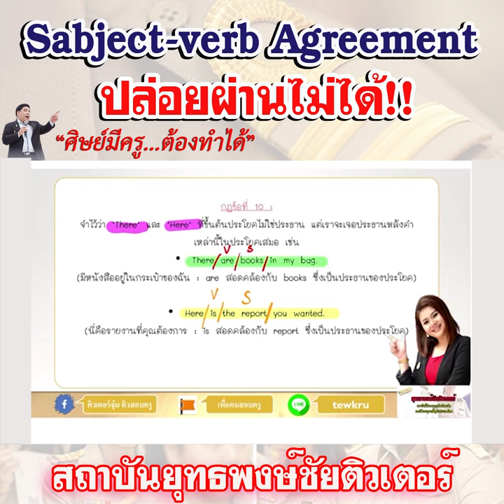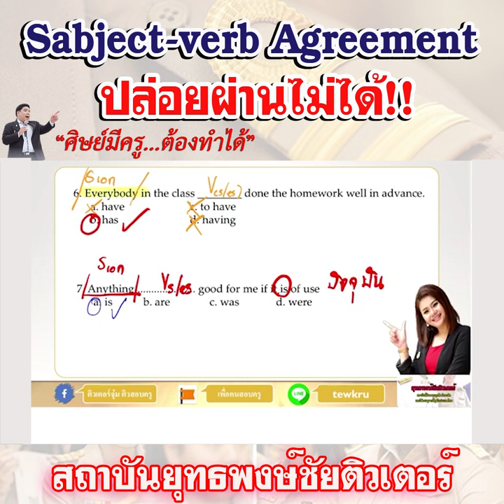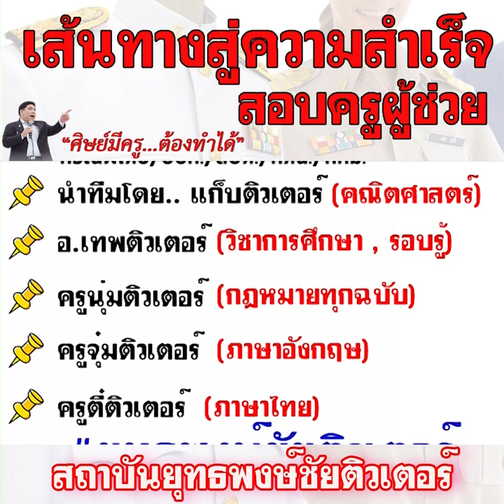📌ติวอังกฤษกับครูจุ๋ม subject verb agreement